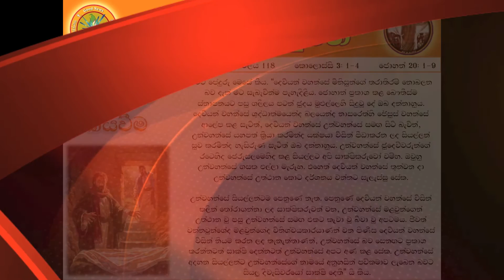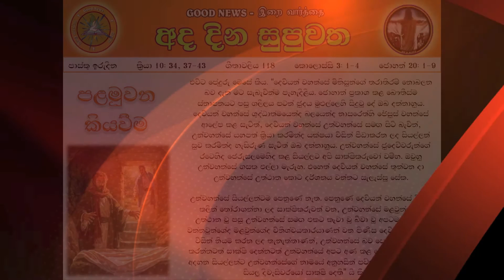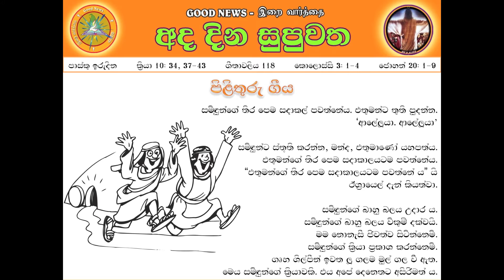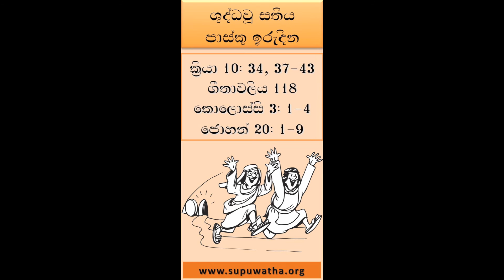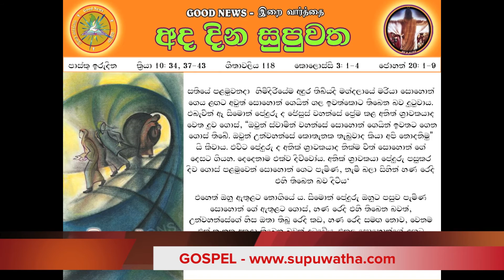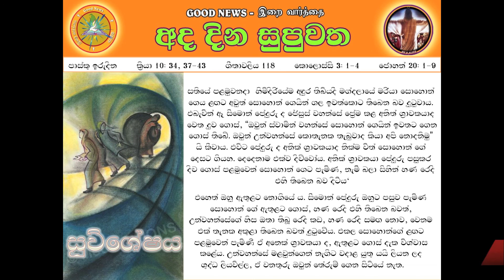EASTER SUNDAY SINHALA